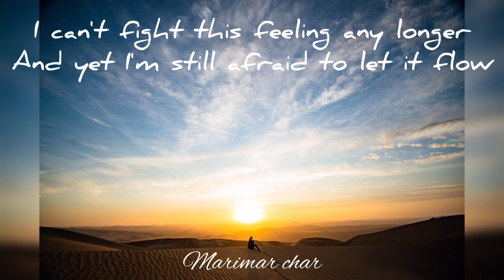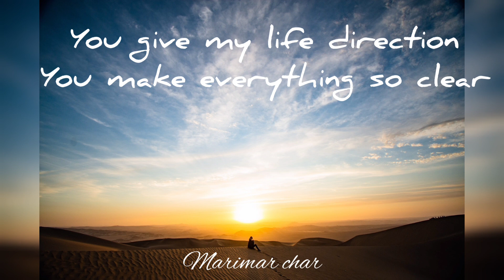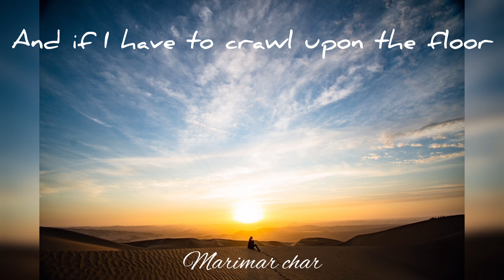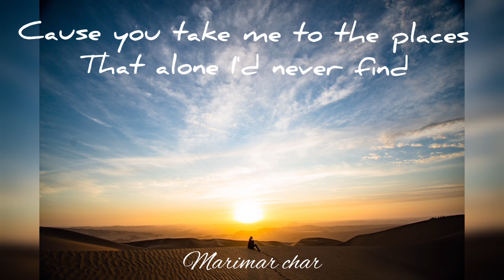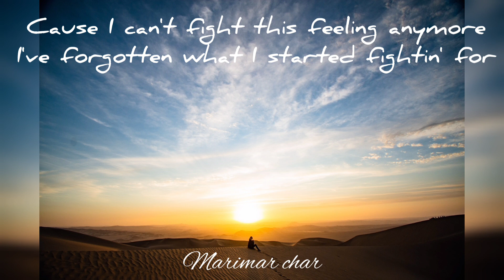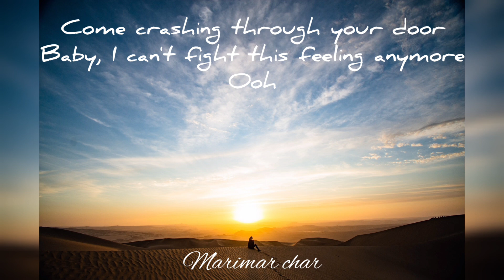Can't fight this feeling -Reo Speedwagon-(lyrics)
REO Speedwagon - Can't Fight This Feeling (Official HD Video)

140M views · 10 years ago

680K

Dislike

Save

Report

REO Speedwagon

Comments • 27,271

REO Speedwagon

Soft Rock

Musical ensembles

Related

Live

Recently uploaded

Up next

5:42

Air Supply•8.5M views

4:02

George Benson•19M views

104

Take It Easy Rock

YouTube Music•104 videos

4:11

Bryan Adams - Heaven

Bryan Adams•276M views

3:53

The Beatles•4.8M views

1:24:33

Chicago Greatest Hits Full Album 2020 - Best Of Chicago

Soft Rock Songs•1M views

4:53

I Don't Want To Miss A Thing - Aerosmith

unoentre1000•28M views

7:45

This Singer Asks if I Know "Stand By Me" and Steals The Show

DØVYDAS•4.7M views

59:08

Relaxing Oldies music - Tommy Shaw, David Pomeranz, Dan Hill, Kenny Rogers - Cruisin Love Songs

Love Song Collection•2M views

4:29

Starship - Nothing's Gonna Stop Us Now (Official Music Video)

Starship•14M views

5:05

Said I Loved You... But I Lied

Michael Bolton•30M views

6:24

Hotel California

Rezden lyrics•202K views

Description

680K

Likes

140,353,033

Views

2012

Jul 24

Watch the official music video for "Can't Fight This Feeling" by REO Speedwagon Listen to REO Speedwagon Subscribe to the official REO Speedwagon YouTube channel Follow REO Speedwagon: Facebook Twitter Instagram Spotify YouTube Lyrics: And I can't fight this feeling anymore I've forgotten what I started fighting for It's time to bring this ship into the shore And throw away the oars, forever